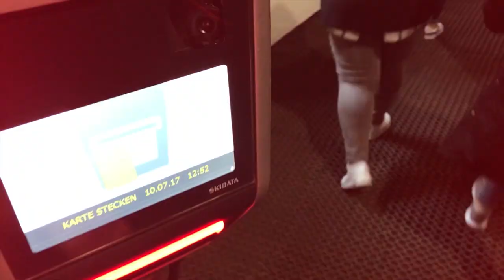J'AI FAIS UNE CRISE D'ANGOISSE EN MONTAGNE | VLOG #2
⚠️N'oubliez pas d'activer les notifications en cliquant sur la 🔔 juste au dessus pour être au courant de mes nouvelles vidéos⚠️

Signez la pétition contre les tests sur les animaux

♡Remerciements♡

Mes Amours♡

Hello Body - MAXIMEMAKEUP -15%
Natural Mojo MAX15 -15%

►Questions fréquentes:
JE FAIS QUOI DANS LA VIE ? JE SUIS MAKEUP ARTIST CHEZ MAC COSMETICS
JE PORTE PAS DE LENTILLES DE COULEUR ! EH OUI !!!^^